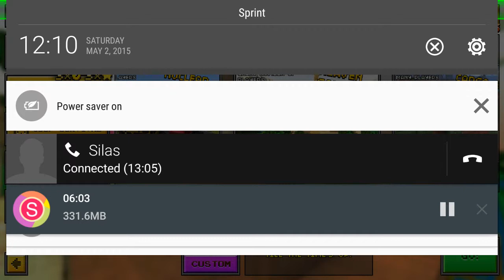Pixel gun 3d w/tarheels2003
Deathmatch fail